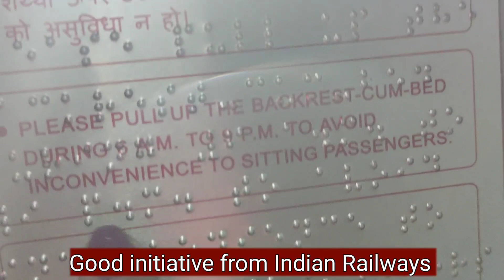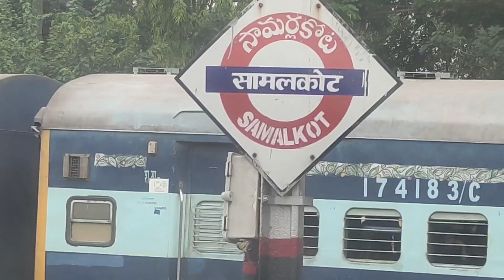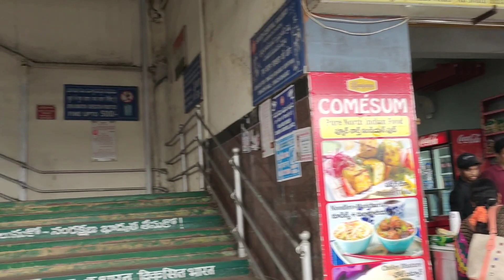24 Hours Train journey from Kharagpur to Secunderabad|Sattu Paratha|AC Failure|vlog by Manisha Jha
It's a very common and popular recipe in northern part of India.
I m showing you the full recipe during the Train journey..
Easy healthy and tasty recipes..
Ideal for Journey.
It's a long root train with full AC coaches.
still Linen is not provided in this train.
but curtains are given.
Godavari river is also called Dakshin Ganga.
A huge bridge is built on this river. Bridge is 4 km love with amazing views.
keep commenting.
thankyou so much for your time and support ❤️.
thankyou 🙏🙏🙏